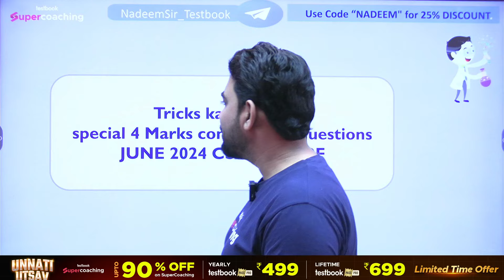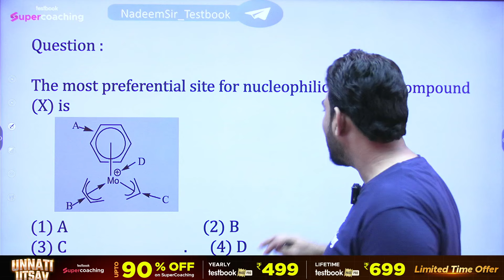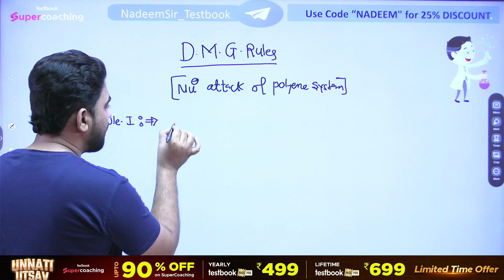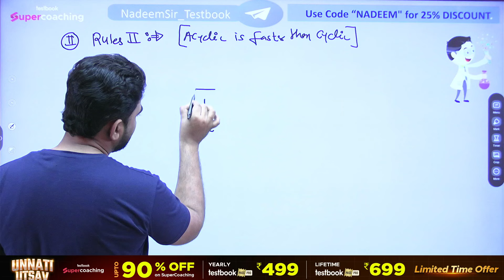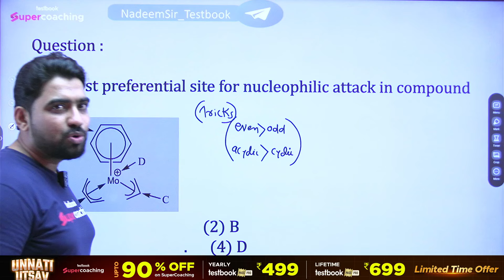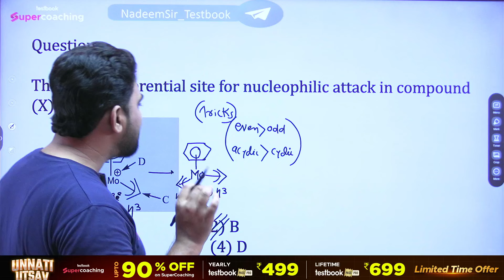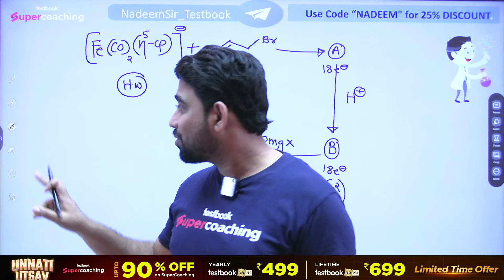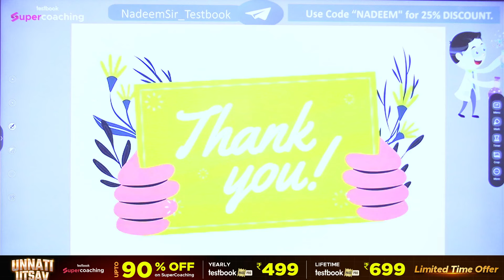CSIR NET/ Organometallic Chemistry/ D M G Rule/ Tricks ka Khazana/ Inorganic Chemistry by Nadeem Sir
👉Fill out the Google Form Now to Join🔥 Booster Crash Course to Achieve JRF in JUNE 2024

this video will help you approach the CSIR NET, SET and GATE Exam with confidence.

➡️ Join SuperCoaching for CSIR NET | GATE Chemical Science by Testbook TG Channel